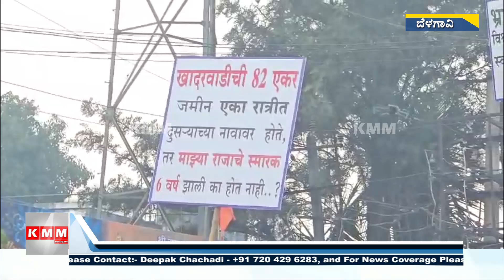Indirect Protest Against MLA Abhay Patil During Durga Mata Daud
ಇಲ್ಲಿನ ಅನಗೋಳದ ಧರ್ಮವೀರ ಸಂಭಾಜಿ ಚೌಕ್ ನಲ್ಲಿರುವ ಛತ್ರಪತಿ‌ ಶಿವಾಜಿ ಮಹಾರಾಜರ ಪ್ರತಿಮೆಯ ಅಭಿವೃದ್ಧಿ ಮಾಡಬೇಕೆಂದು ಸೋಮವಾರ ದುರ್ಗಾ ಮಾತಾ ದೌಡನಲ್ಲಿ ಪರೋಕ್ಷವಾಗಿ ಶಾಸಕ ಅಭಯ ಪಾಟೀಲ್ ವಿರುದ್ಧ ನಾಮಫಲಕ ಪ್ರದರ್ಶನ ಮಾಡಿ ಸಾರ್ವಜನಿಕರು ಆಕ್ರೋಶ ವ್ಯಕ್ತಪಡಿಸಿದರು.
At the Dharmaveer Sambhaji Chowk in Anagol, during the Durga Mata Daud on Monday, citizens indirectly expressed their anger against MLA Abhay Patil by displaying placards, demanding the development of the Chhatrapati Shivaji Maharaj statue. On the fifth day of the Durga Mata Daud, the development work behind the Chhatrapati Shivaji Garden has been completed. However, locals from Anagol protested, holding banners that indirectly blamed MLA Abhay Patil, claiming that the Chhatrapati Shivaji Maharaj statue was left incomplete because they did not vote for the BJP.
KMM Belgavi Kannada is news and media company based out of Belagavi, Karnataka. It covers news and updates of Belagavi, Vijaypura, Bagalkot, Karwar, dharwad, gadag, Koppal, Bellary and Haveri. We upload content on local news, special stories, travel & food. KMM Belgavi Kannada
KMM Belgavi Kannada, KMM Belgavi Kannada today, KMM Belgavi Kannada